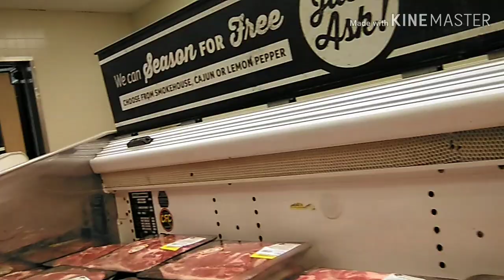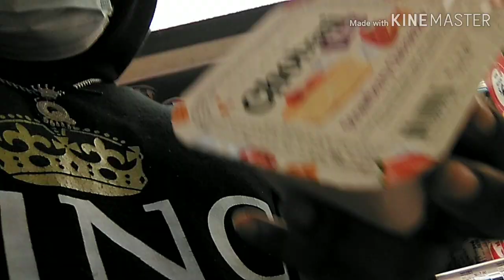Quarantine grocery haul